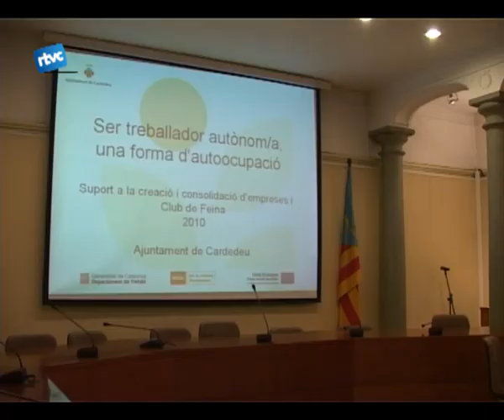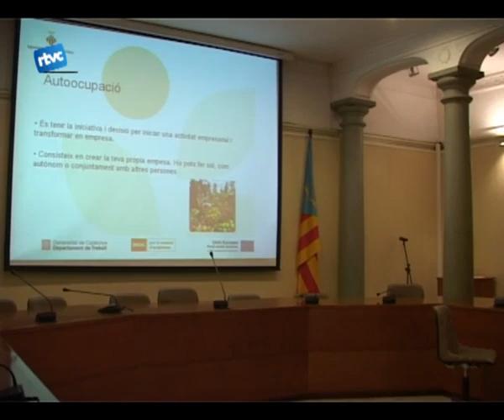Suport als autònoms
Des del maig passat es fa, un cop al mes, una sessió informativa pel suport a la creació i consolidació d'empreses promoguda per l'Ajuntament de Cardedeu. Aquestes sessions es celebren a la Sala de les Columnes i tenen com a objectiu captar emprenedors cardedeuencs per a què inicïn nous projectes empresarials amb suport institucional.